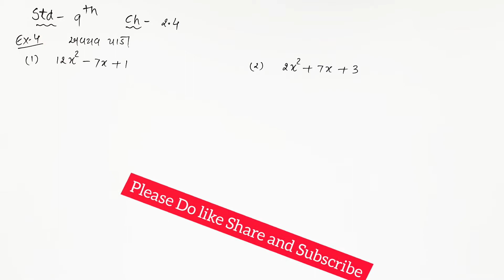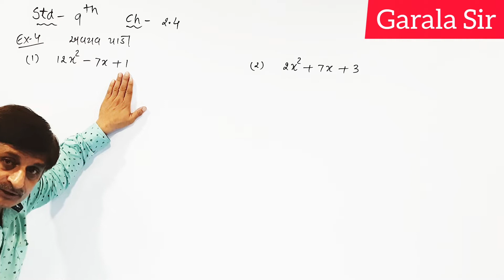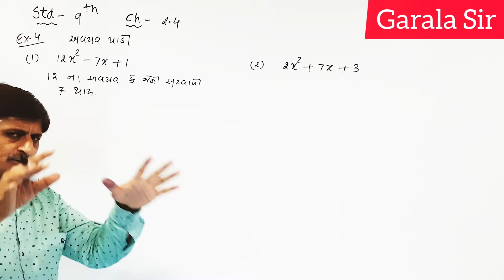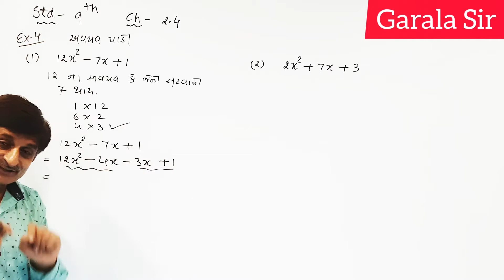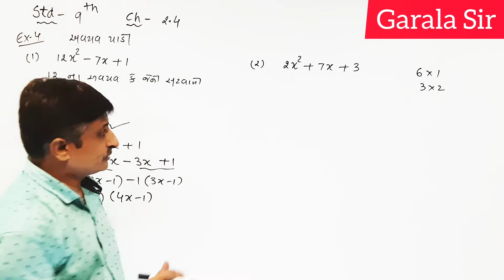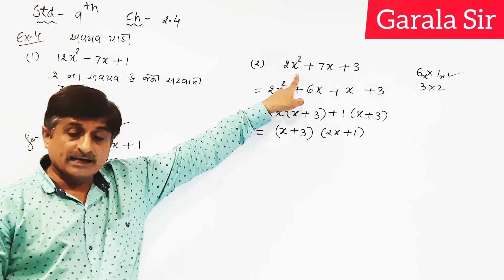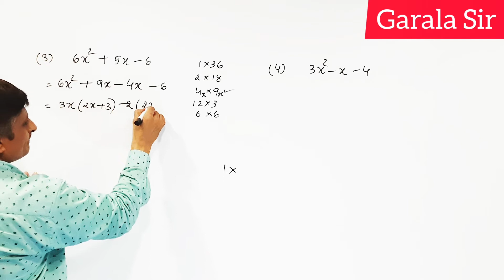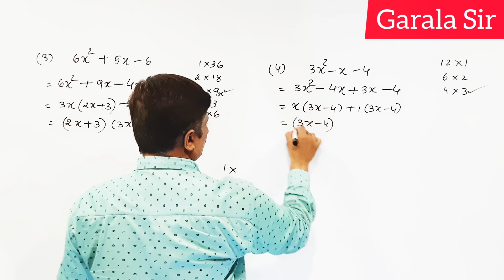Std.-9, Ch.-2.4, Ex.-4